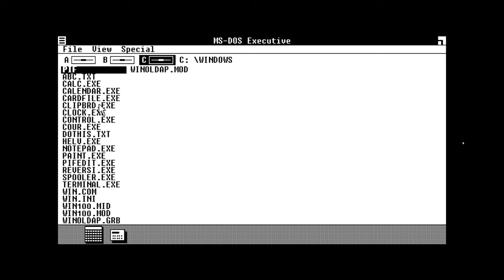Come nasce UNIX: Il SISTEMA OPERATIVO che ha plasmato l'informatica - AFK STORIA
Dopo aver parlato della storia di Windows oggi ripercoriamo la storia di UNIX che, dal mio punto di vista, ha cambiato il mondo dell'informatica sin dal suo inizio.

ACKNOWLEDGEMENTS:
► Xenix screenshot used with permission from Microsoft

Video HS-23-007